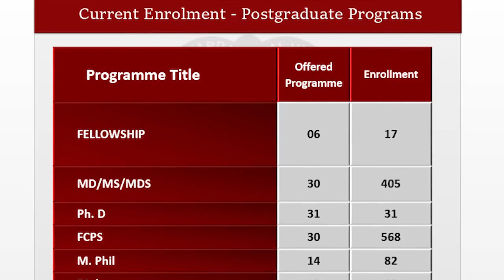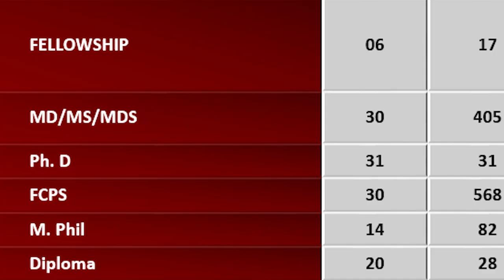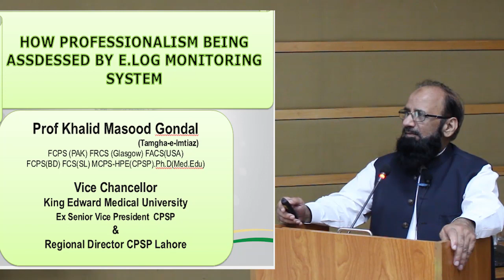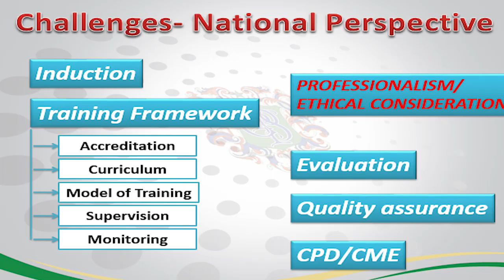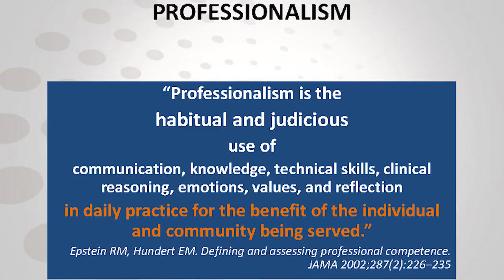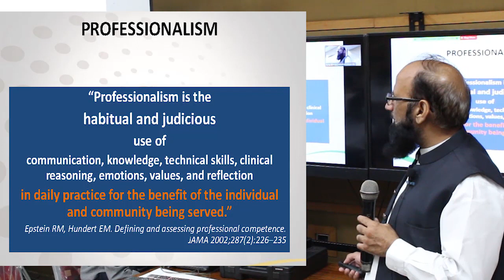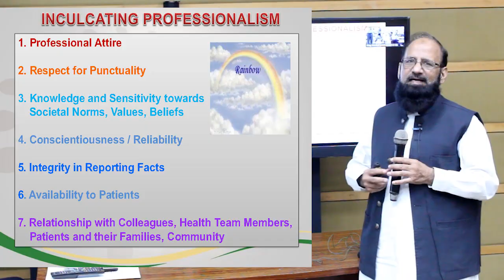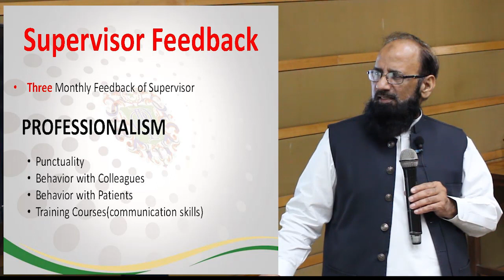CHALLENGES OF PGME EHTICAL PRACTICES NEED OF TIME